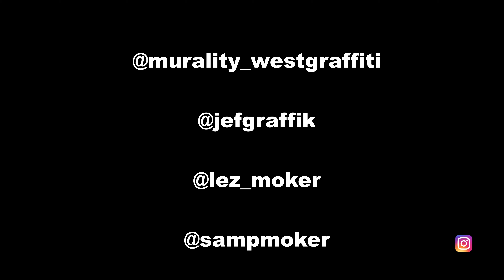MURALITY - feat Westgraffiti & Co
(à regarder en 4K)

Le festival d'art urbain MURALITY s'est déroulé à Redon début septembre.
Évènement organisé par l'association Westgraffiti, qui se produit chaque année.  Il accueillait pour cette édition 2023, presque 20 artistes qui ont performé durant tout le weekend sur les murs du site et lors d'un battle de Graff.

Merci à l'organisation et aux bénévoles qui ont participé au bon déroulement du festival.
Pour tous renseignements, les liens sont dans la suite de la description.

Pilote: ZARATSKY
Drone: DJI Avata
Logiciel montage: DaVinci Resolve (version gratuite)
Titre:  2020
Auteur: IamDayLight